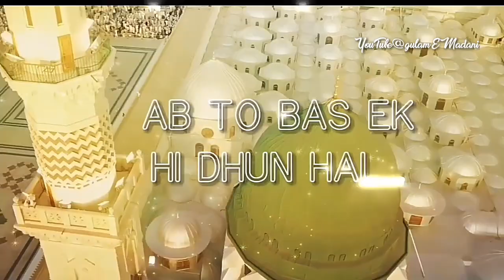Hajj 2019 | Jumma Mubarak | Ab To Bas Ek Hi DHun Hai | Islamic Whatsapp Status | By Gulam-E-Madni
Hajj mubarak
hajj 2019